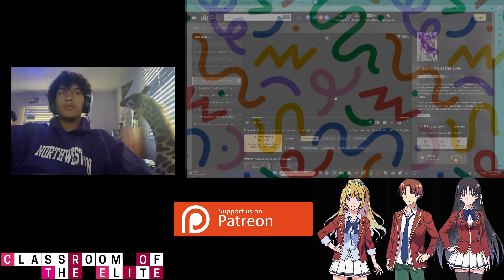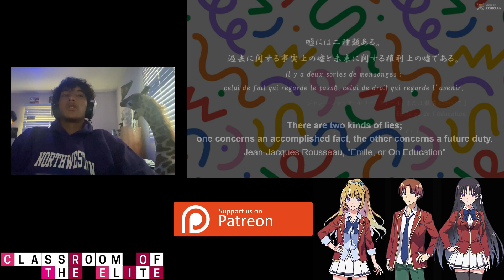WHAT HAPPENED IN THE WHITE ROOM?! | Classroom of the Elite 1x6 Reaction | There are Two Kinds of...